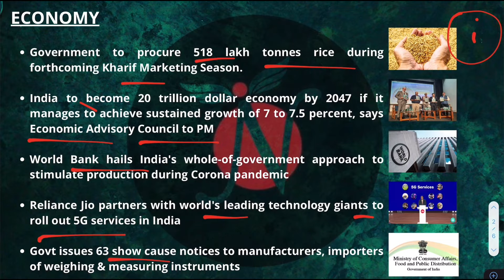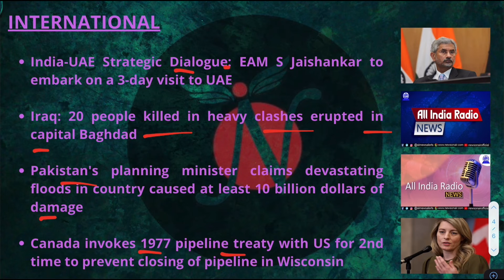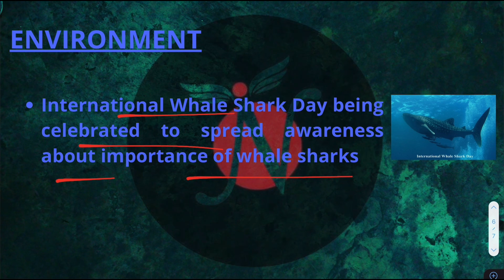31 August 2022 | Today’s Info Bytes | UPSC CSE |Analyst IAS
Dear Students
In this series we are covering the daily news headlines important from UPSC CSE examination's perspective, we at Analyst IAS are dedicated to help you with your preparation. Do check out our other videos like HIT Series, Focus Of The Day and Topic Decodified in which we cover the important current affairs from examination point of you with the required details.

01, R Block, New Rajinder Nagar, Delhi -60